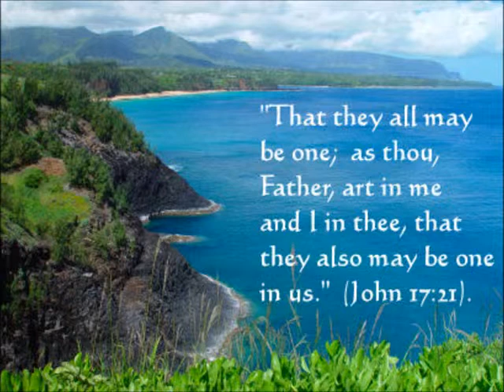CUNNEDA -N- ZEPH DANIEL ~ MARCH 5, 2011 INTERVIEW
This is an old podcast by Zeph Daniel from March 5, 2011... An amazing spiritual talk occurs during this interview and discussion... The original discussion was in 4 parts... Now, you can listen to the whole interview via one video... I hope you enjoy this one??? I surely did... There will be two more videos coming forth in time...

The original video is set to CREATIVE COMMONS ATTRIBUTIONS... This means that you can REMIX (copy) this video easily to your own channel by clicking on the "REMIX" button... Peace and many blessings to all of you, my friends...